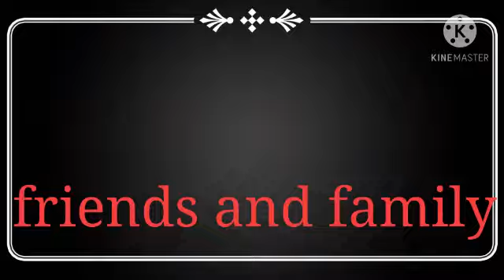Congratulatory Messages for being Monetized Channel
Videos of messages from my youtube families..